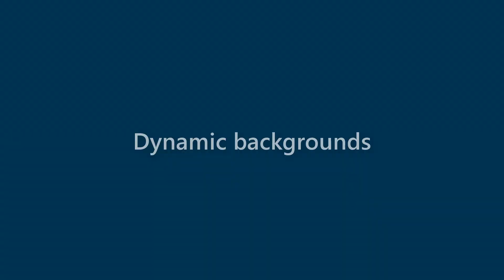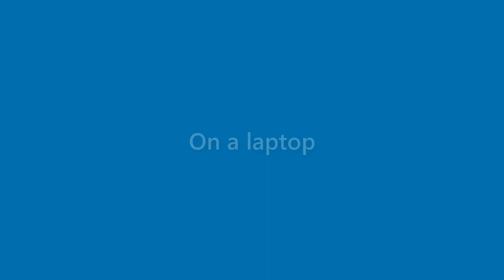Becky Solomon - appearance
Name Look - Becky Solomon - appearance. In this video we present "Becky Solomon" name look and feel in various scenarios.
This video will cover:
How does "Becky Solomon" look as a personal letterhead?
How does "Becky Solomon" look on a business card?
How does "Becky Solomon" look on a computer/laptop screen?
How does "Becky Solomon" look with different background colors?
How does "Becky Solomon" look with various fonts?